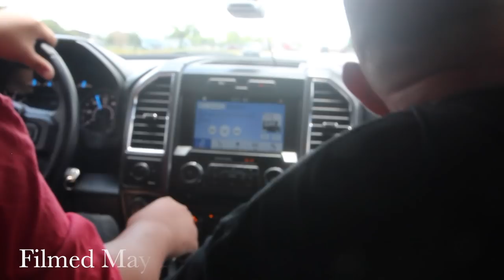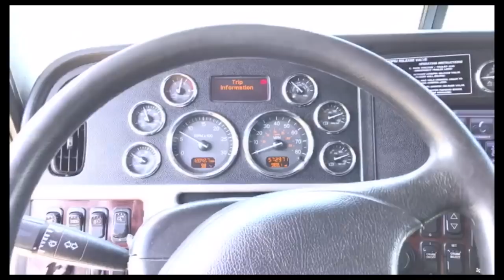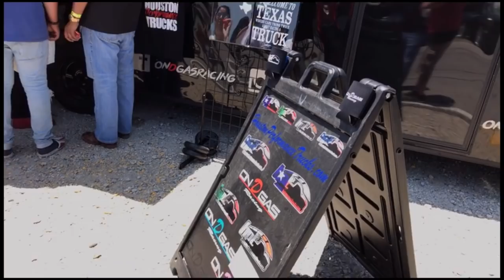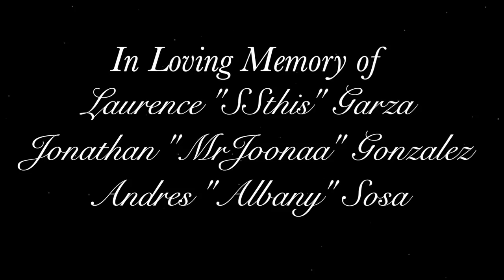Scraping into Spring bound with SSthis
This Saturday, December 7 is the one year anniversary for Laurence and Jona's passing. Here's a video filmed May 2018 on the way to DFW for Scraping into Spring 2018. This is the last trip we all took together :(

Laurence "SSthis" Garza
Jonathan "MrJoonaa" Gonzalez
Andres "Albany" Sosa